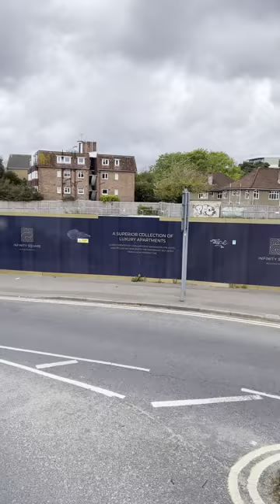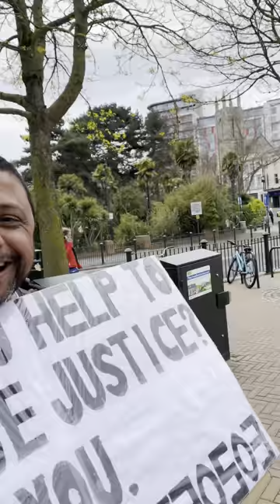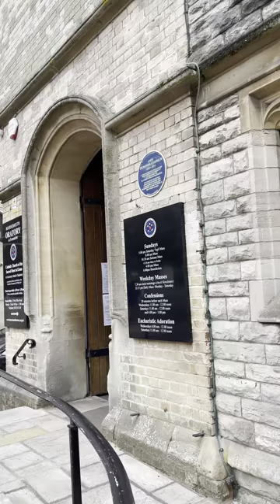The Catholic Church of the Sacred Heart | Church day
The Catholic Church of the Sacred Heart, or Sacred Heart Church, is a Roman Catholic church in the seaside resort of Bournemouth, England. Located on Albert Road close to the town centre, it was the first Roman Catholic church built in Bournemouth and is part of the Diocese of Portsmouth.